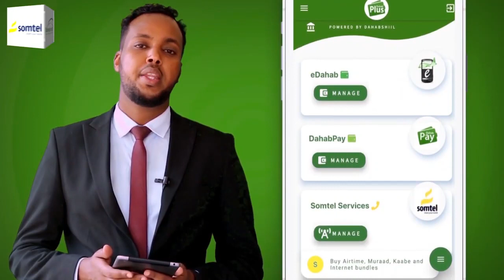MAAMULADA PUNTLAND IYO GALMUDUG OO CELIYAY GEEL HORE LOO KALA DHACAY